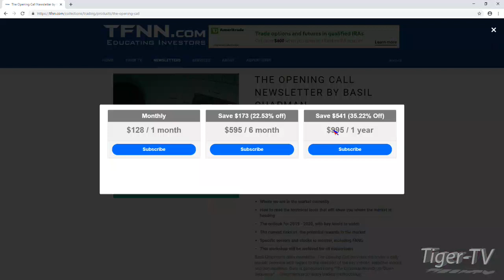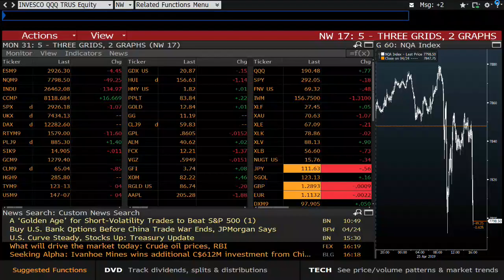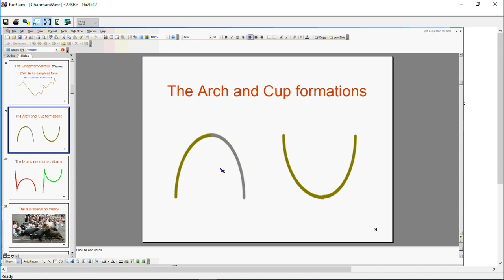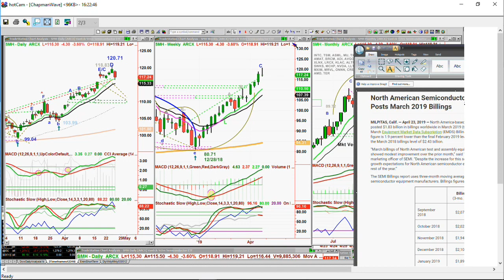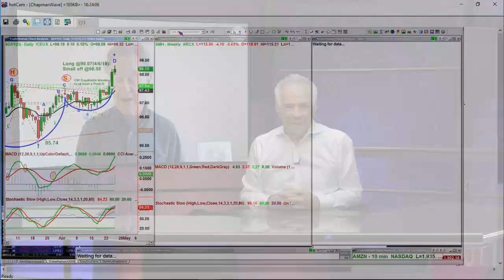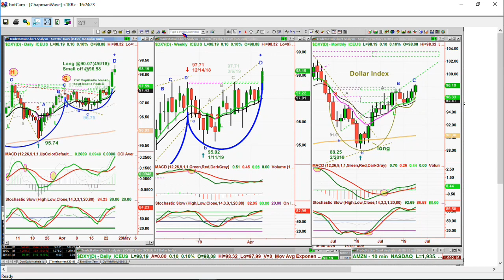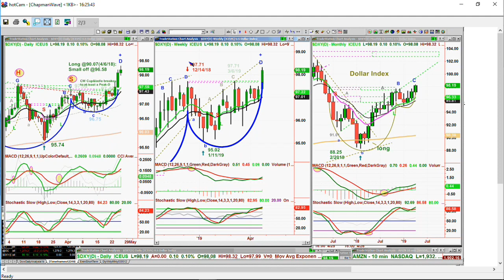Basil Chapman on the Tom O'Brien Show - April 25th, 2019